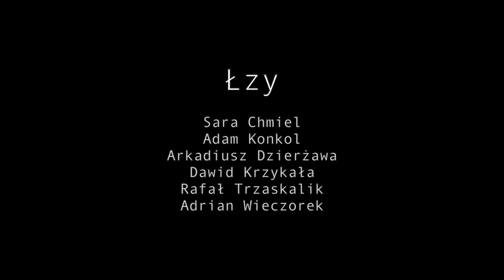ŁZY-Zanim swiat nas rozdzieli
Zapraszamy do polubienia i obserwowania zespołu Łzy w mediach społecznościowych i
nie tylko:
Łzy: